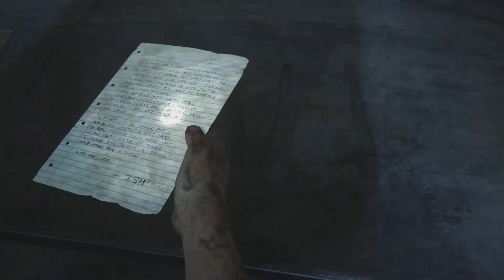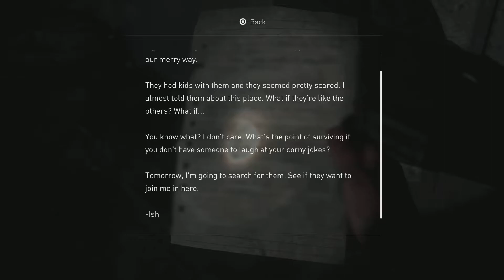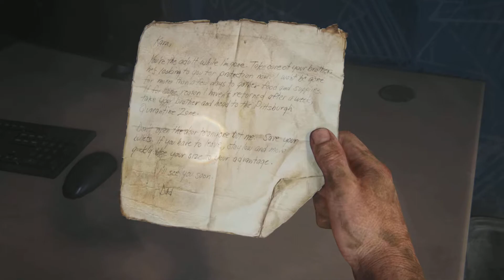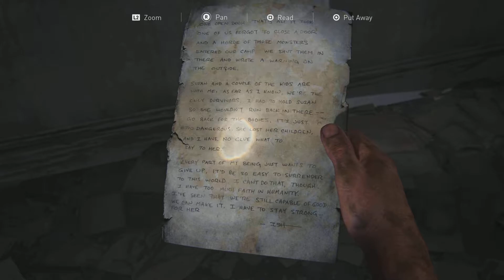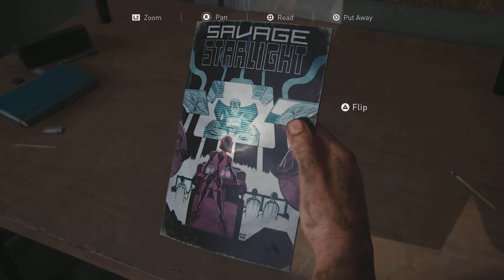The Last of Us Part I Remake - Part 8